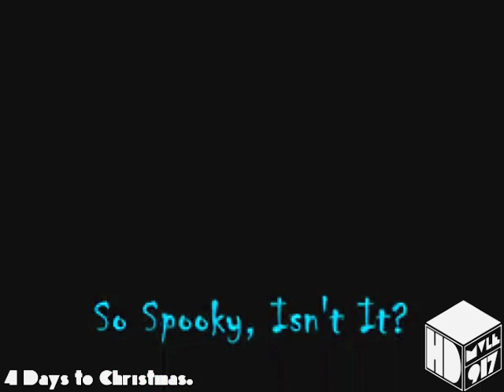(REQUESTED) Sonic CD - Game Over (NA) In G-Major Effects (Sponsored By Preview 2 Effects)